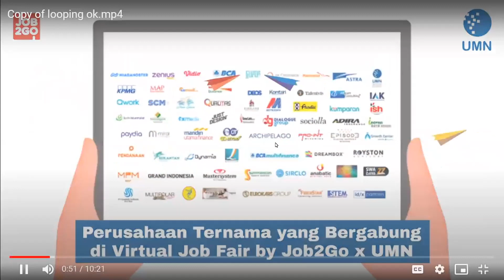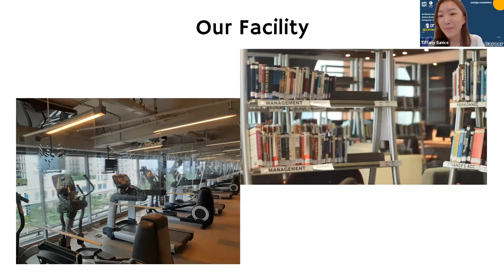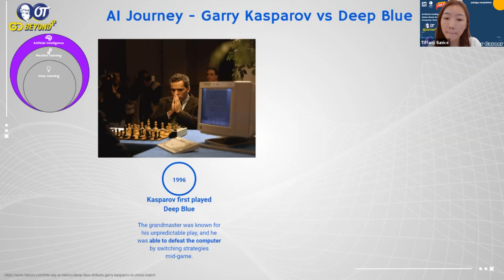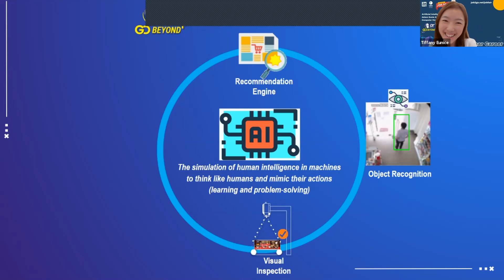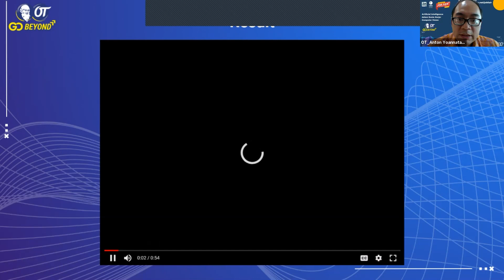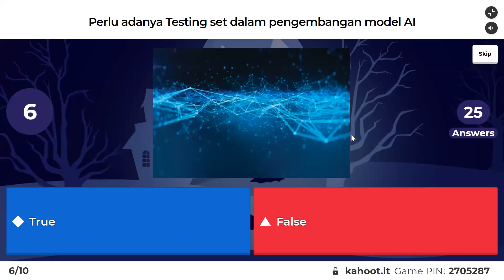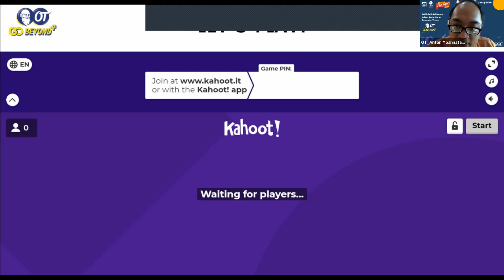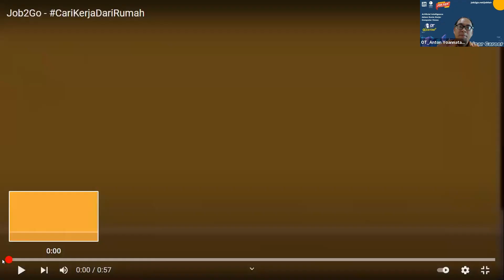Artificial Intelligence dalam Dunia Kerja : Computer Vision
Serangkaian acara webinar gratis untuk meningkatkan pengetahuan kamu dalam dunia kerja dan juga seputar karir di Indonesia.

Dari narasumber yang ahli di bidangnya, yaitu Anton Yoannatan W., S.Kom., M.B.A selaku IT Director Operational at OT Group